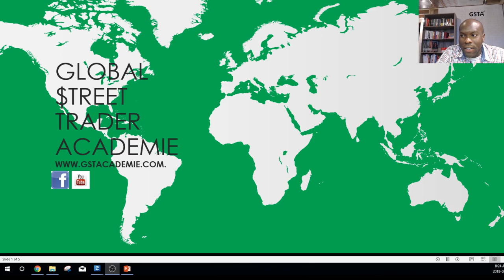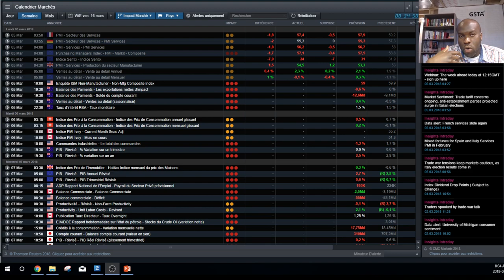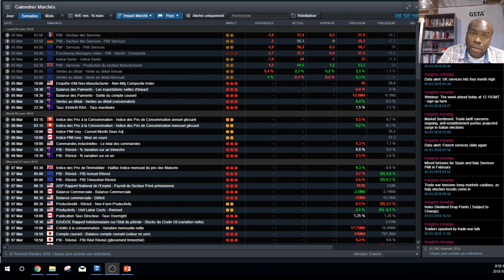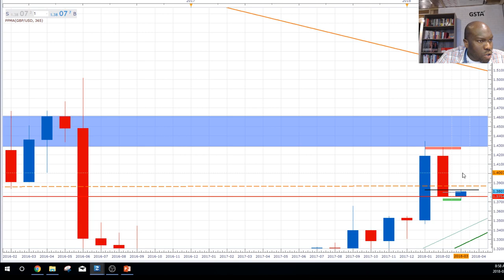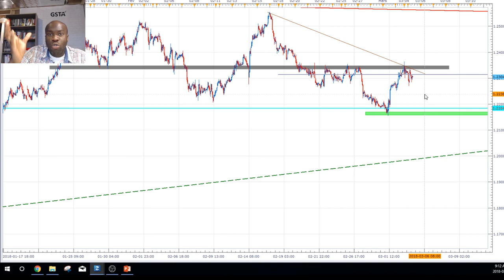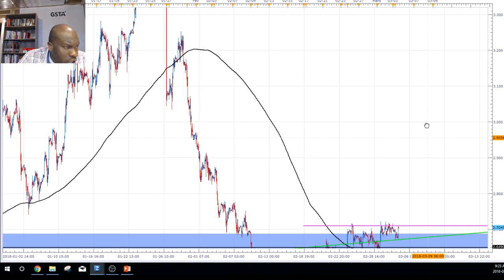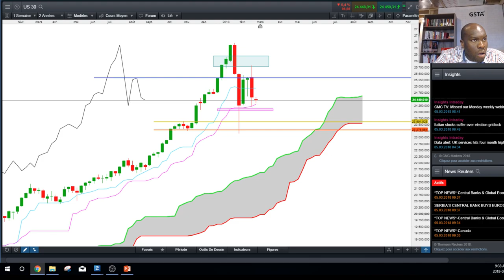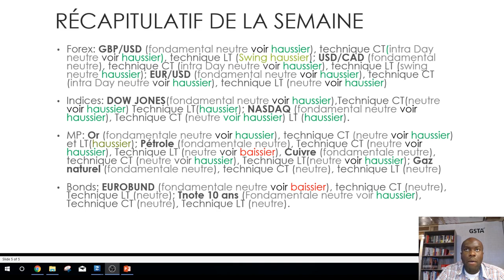2018 03 05 Points de marchés globale hebdomadaire 9